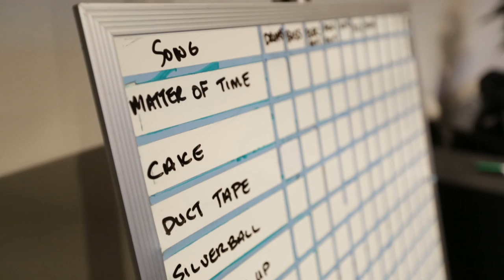Part 1, BNL - Making of "SILVERBALL" (2015): Getting Started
New album "SILVERBALL" out June 2, 2015